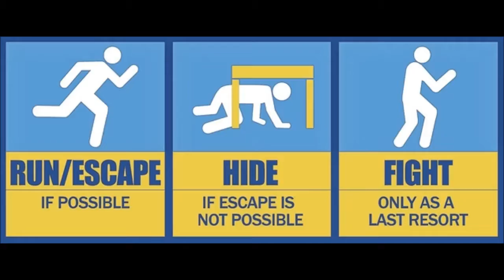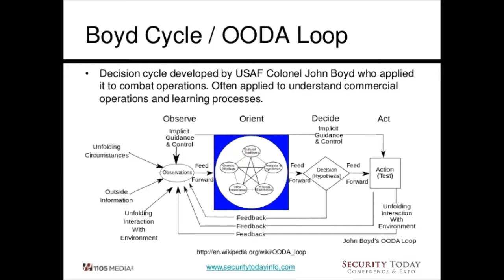How to Respond During an Active Shooter Incident Training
Here are my thoughts after taking an active shooter training course.  What is currently taught to people regarding what you should do during an active shooter incident is all wrong.  Knowing what to do could save your life.